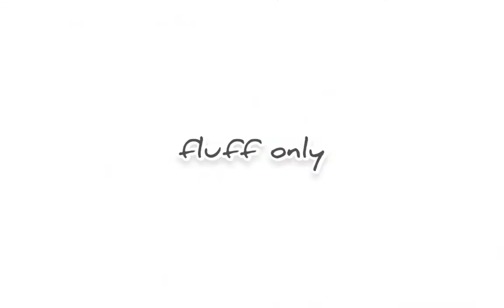[Fanart] Rio x Saburo Hypnosis mic [timelapse] ibis paint x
my guiltiest ship. no im not sorry

fluff only \(-ㅂ-)/ ♥

i always use the same brushes. brrrrr